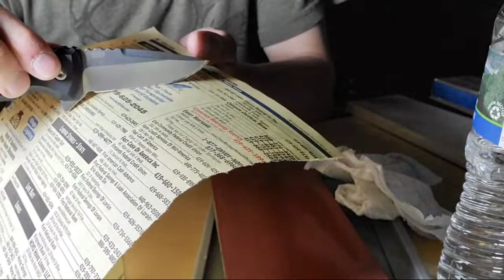First Impressions Of The Venev OCB Diamond Waterstones